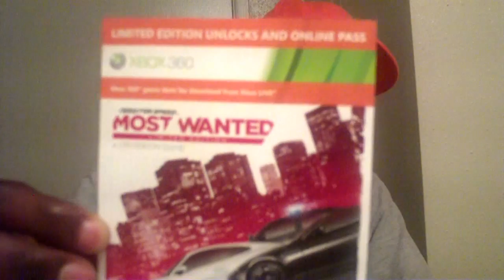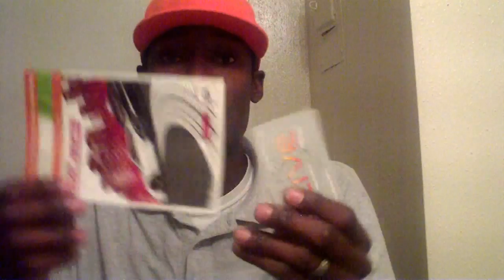Wii U Destruction + More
Sub and enjoy guys God bless peace